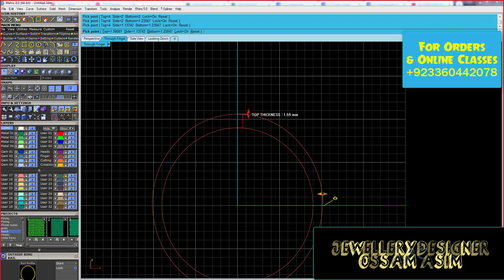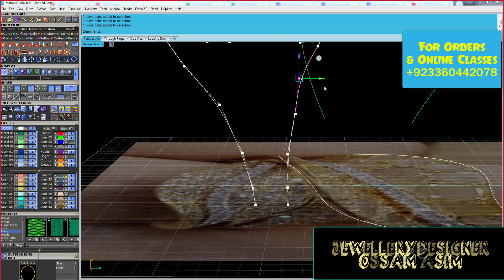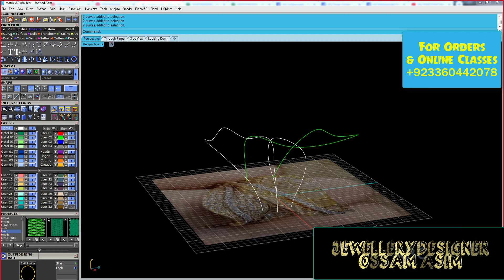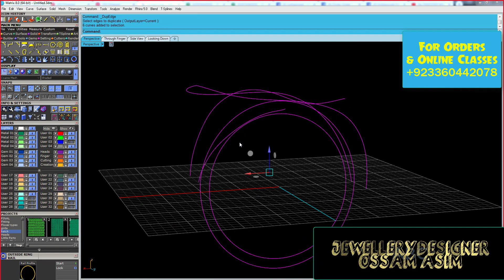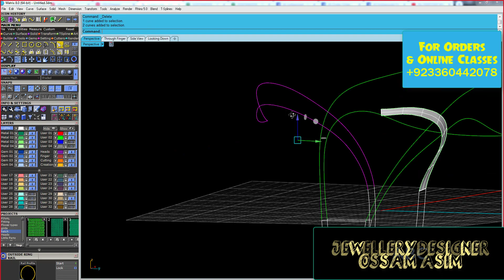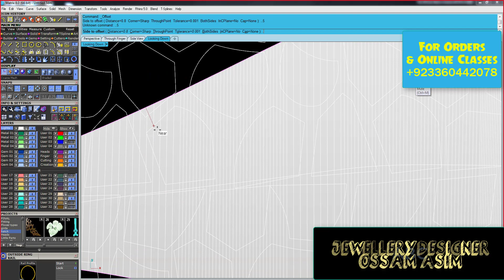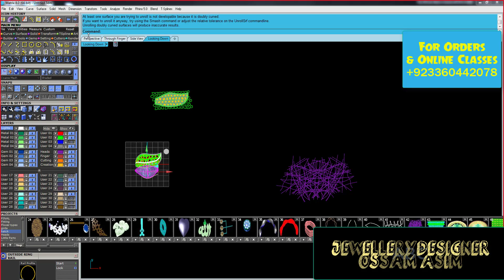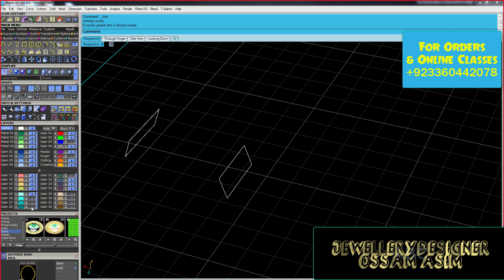Turkish Kawaiti Ring 13 | Surface Modeling | Ladies Ring | Matrix 9 online jewellery design course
Turkish Kawaiti Ring 13 | Surface Modeling | Ladies Ring | Matrix 9 Tutorial | Hatch Patterens
Hi everyone
Its Me OSSAM ASIM
 I create this channel to share my technique of my working with 3D Gemvision Matrix 8.
I Love to Teach The Skills I Have If You Want To Learn Feel Free To Ask I Will Teach You From Basics to Advanced Level Of Gemvision Matrix 8.0 OR Gemvision Matrix 9.0
IF you Want to Give Orders To mee OR Want To do Work With Mee